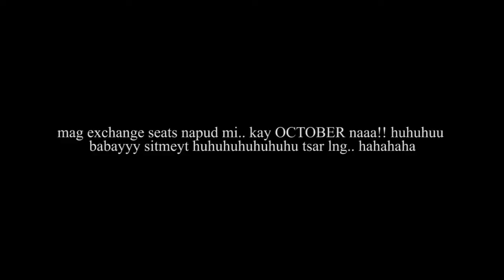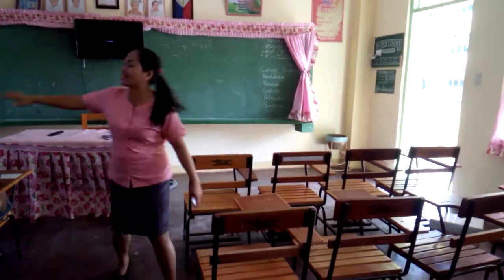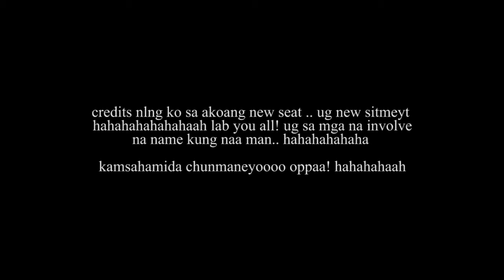NEW SITTING ARRANGEMENT! (VLOG #4)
byeers mga sitmeyt nako dati! HAHAHA